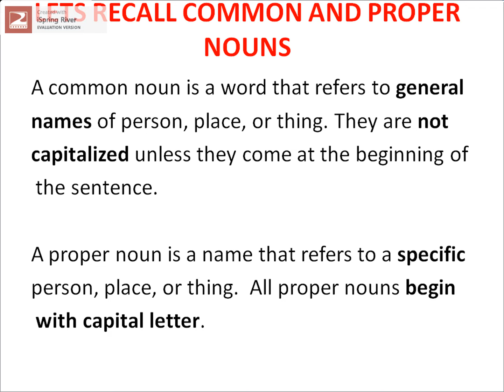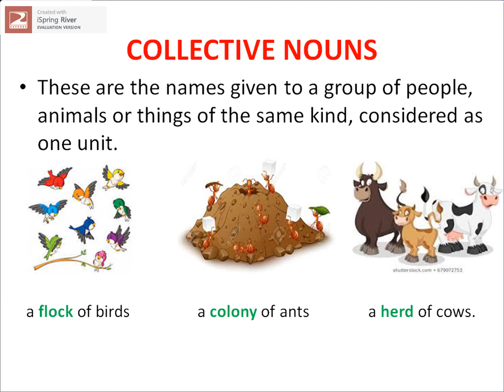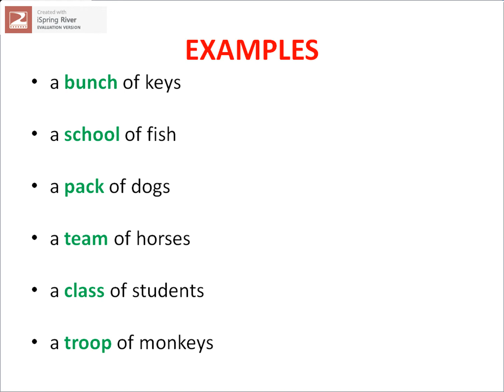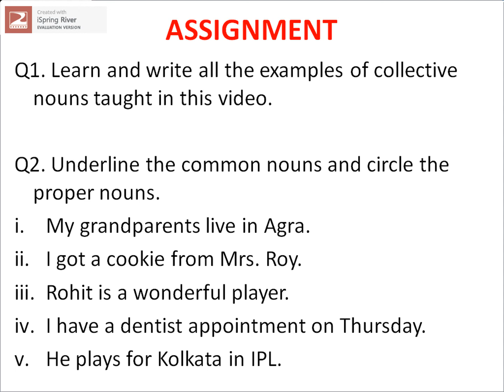Grade 3 - The Noun (Part 2)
School Name - Navjeevan Public School
Grade - 3
Subject - English E2
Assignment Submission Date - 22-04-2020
Time Point of Assignment - 02:38 min